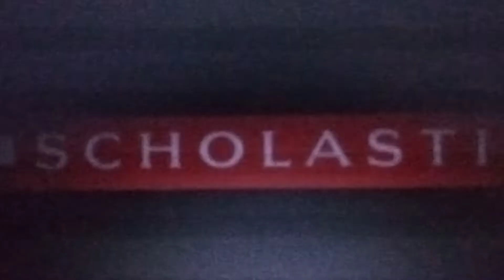The Smurfs (2011) End Credits Scholastic/Weston Woods